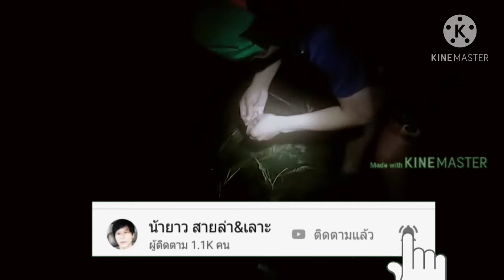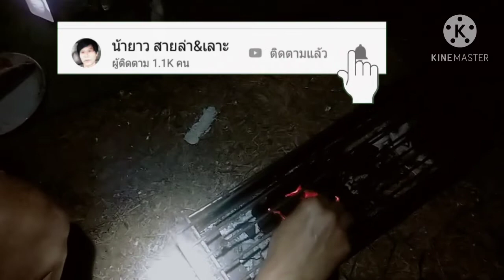หาเลาะใส่เบ็ดหาปลาคือเก่าคับพี่น้อง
หาอยู่หากินไม่ได้ทำงาน เพราะโรคโควิด